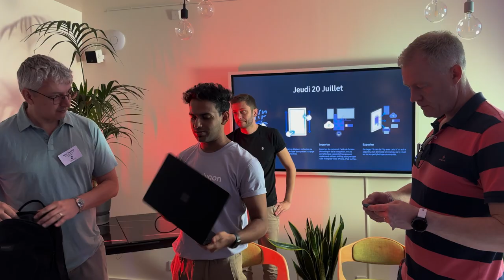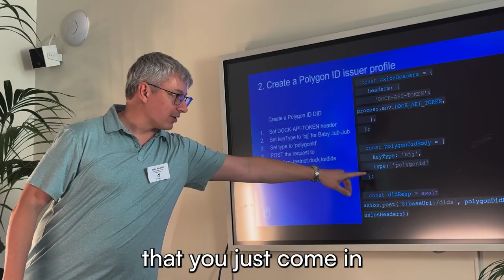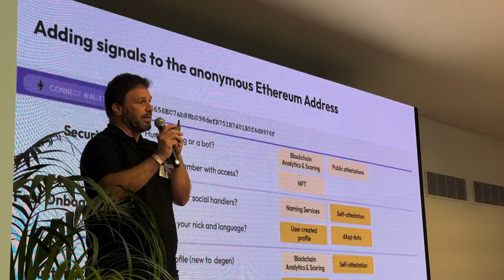Dock and Polygon's Demo in Paris (Behind The Scenes Vlog)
The Demo Day arrives  🎥🇫🇷  In this exclusive behind-the-scenes of Polygon Labs' DevX event during EthCC, Nick Lambert and Mike Parkhill take the stage to demo our integration with Polygon ID 🚀